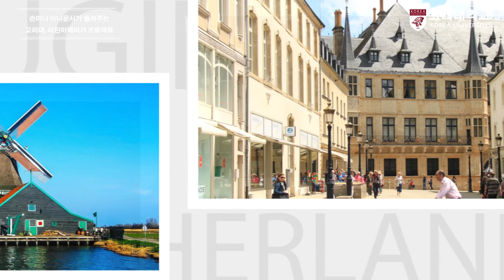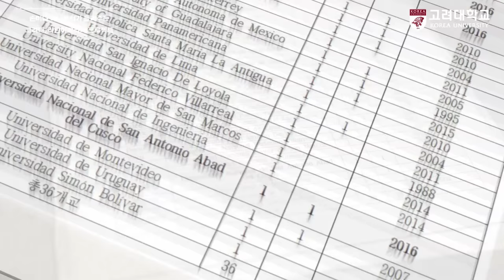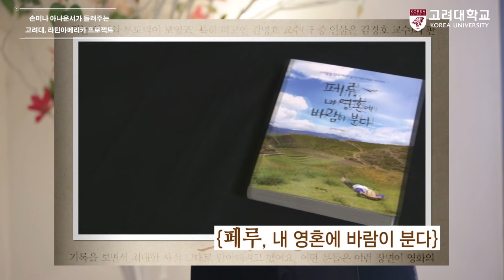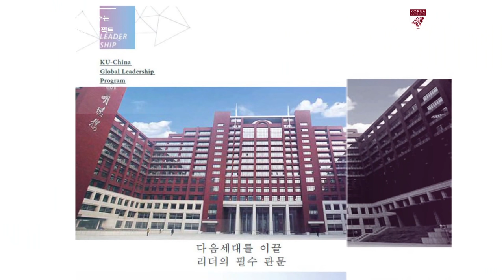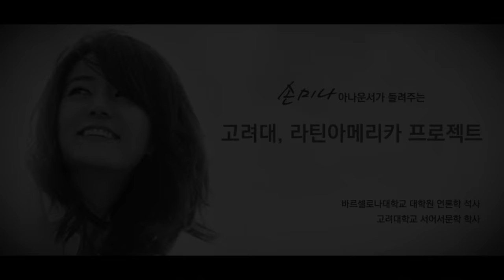[고려대학교 Korea University] 손미나 아나운서가 들려주는 고려대, 라틴아메리카 프로젝트 Video Clip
2016.3.1

고려대학교 본관